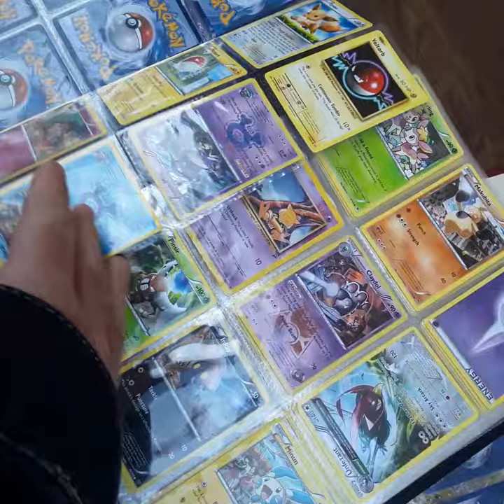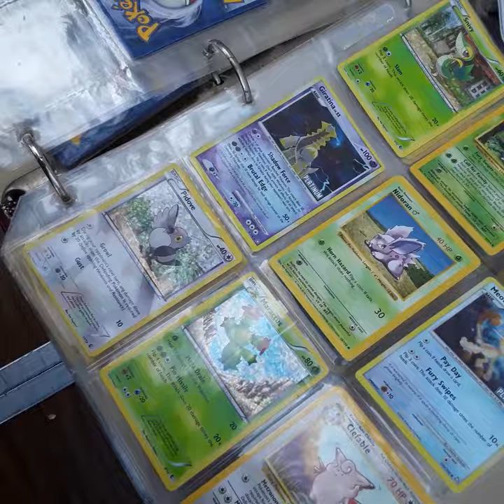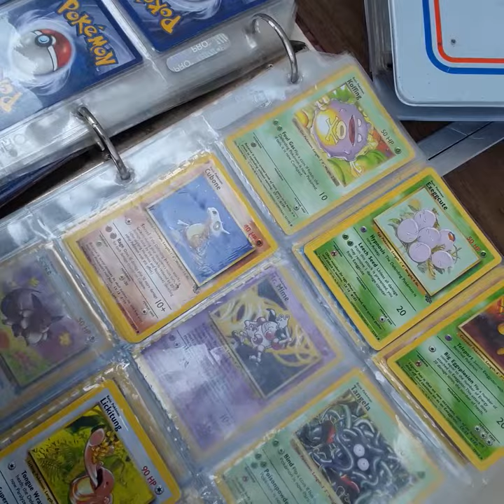Would you have paid 50 cents for any of these Pokemon Cards?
I didn't because Pokemon cards aren't really my thing. I'd rather buy the binder for $20.00 a figure it out later. To be honest, I don't think I missed anything because these cards had been picked through by other buyers earlier that morning and I am 100% sure they took anything that was good.